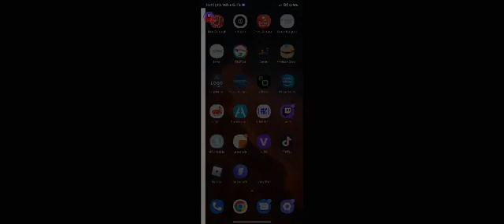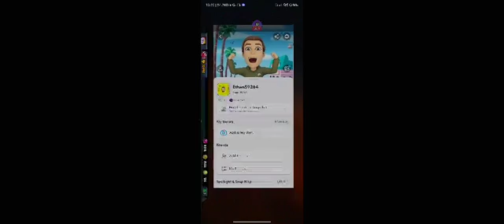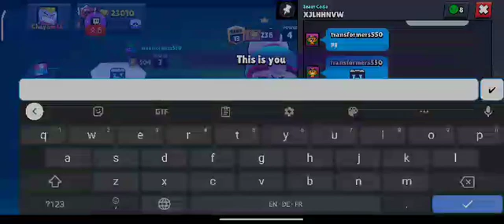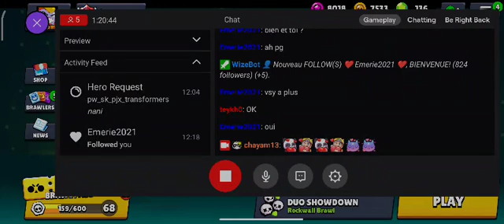Go les 23k !!! #2